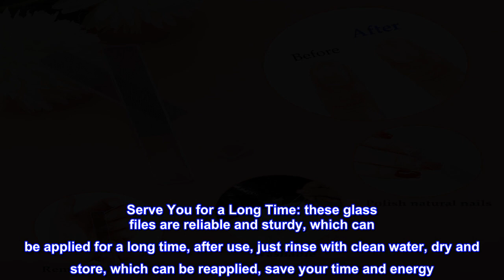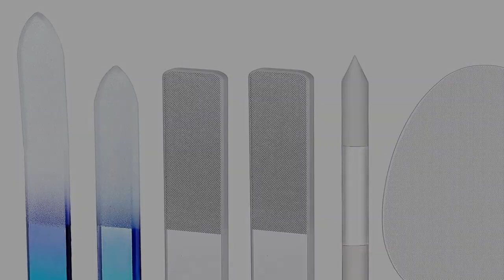Great product - 6 Pcs Glass Nail File and Nail Shiner Set Includes 2 Manicure Pedicure Glass Nail F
Great product -  6 Pcs Glass Nail File and Nail Shiner Set Includes 2 Manicure Pedicure Glass Nail File 1 Cuticle

Use with Confidence: this glass nail file kit is made of quality glass, nice to touch, can be applied to relieve your heel, quickly remove dead skin without hurting skin, and make your skin smoother after long term use
What You Get: you will receive 2 pieces gradient color glass nail file, 2 pieces nano polished glass nail file, 1 piece nano foot scrubber callus remover, 1 piece cuticle trimmer, sufficient in quantities and styles to meet your daily demand
Serve You for a Long Time: these glass files are reliable and sturdy, which can be applied for a long time, after use, just rinse with clean water, dry and store, which can be reapplied, save your time and energy
Helpful Nail Care Tools: glass finger nail file is designed in double sided styles, nice to file and polish, you can choose the glass file or the callus remover according to conditions of the nails
Nano Nail Files Set: our nano finger nail file and nano foot scrubber are good helpers to take care of callus, fingernails, toenails, acrylic nails and false nails, especially good for girls and women who like nail, portable and light weight tools bring convenience for travel and business trip
Perfect, and at a very good price
Not much to say. Glass nail care products are amazing, and pretty much a 'buy it once for life' sort of thing. Clean them when done, they will last forever.